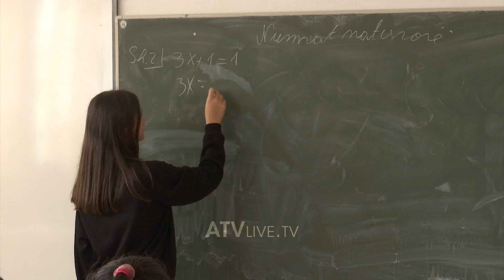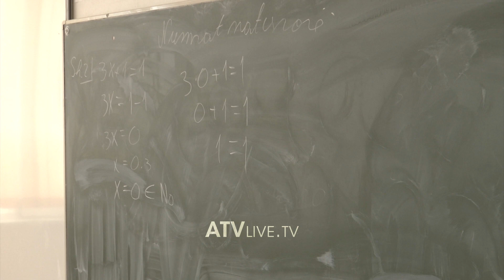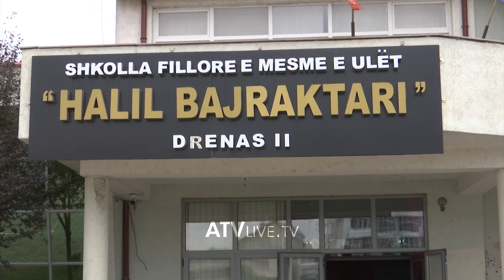Disa nxënës të klasave gjashtë deri nëntë ende s'i kanë të gjitha librat